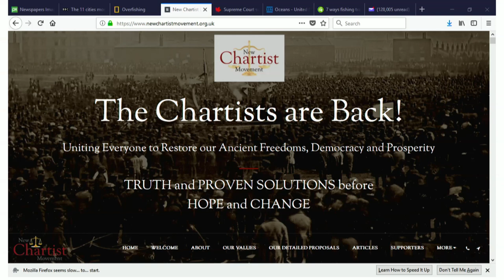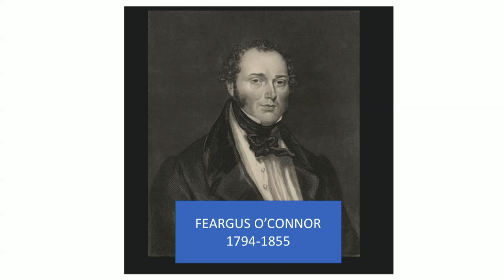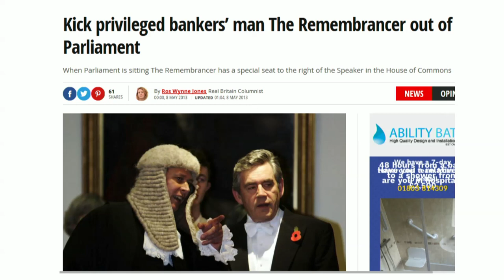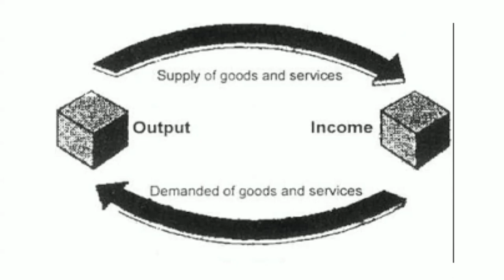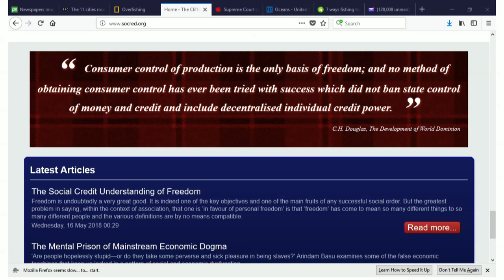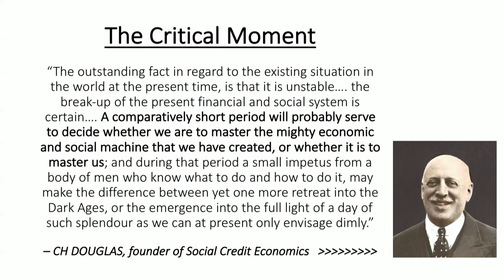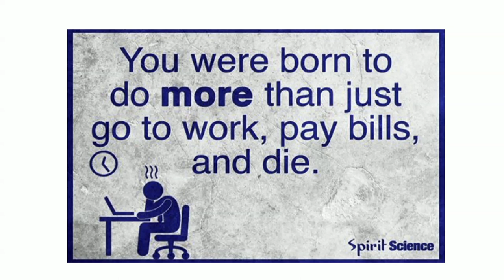THE CHARTIST MOVEMENT, MONETARY REFORM & A PROSPEROUS SOCIETY OF PEACE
FIRST STP VIDEO! Shot at UK Column studios, this is the first-ever news analysis video hosted by Congressional reporter Mark Anderson's Stop the Presses News Association---exploring the Chartist Movement and its rebirth with guest Justin Walker, a noted British Constitution Group leader who discusses key monetary reform measures associated with the movement, as well as general monetary reform ideas and proposals. Anderson includes the principles of the Social Credit movement and similar initiatives which have over the last century pointed the way to a vastly more peaceful and prosperous society. The result is a fruitful discussion whose ideas could go a long way in solving the political and social problems that plague humanity, if only people could see past media distortion and political party antics.